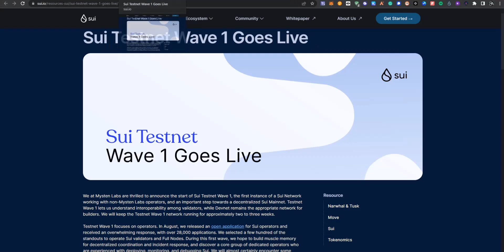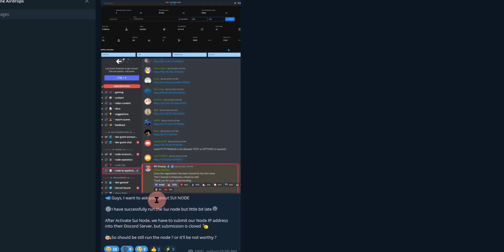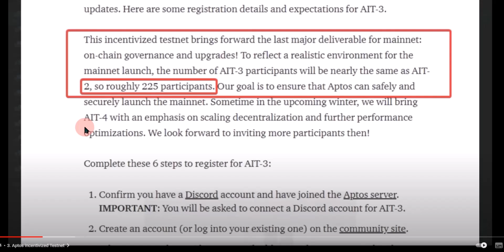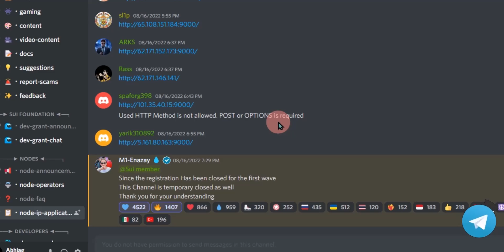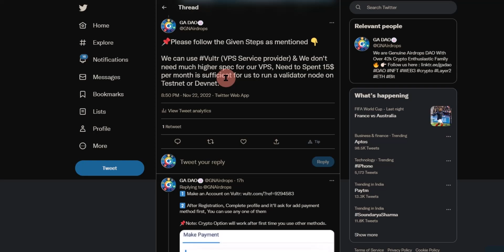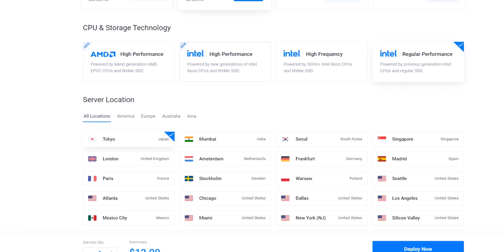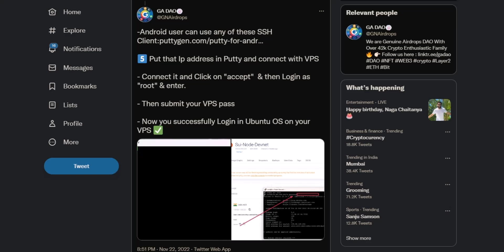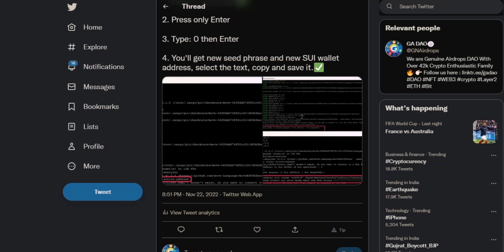How to Setup Sui Validator Node | Is it Worthful or Not? | Talk about Sui Waves!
2. 💥 Trade without KYC on ByBit

𝗢𝘂𝗿 𝗗𝗶𝘀𝗰𝘂𝘀𝘀𝗶𝗼𝗻 𝗚𝗿𝗼𝘂𝗽𝘀: 👇

➥ Whatsapp ( Only for discussion purposes, links or Spam not allowed)